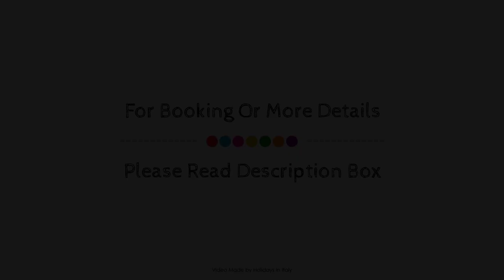Mercure Catania Excelsior, Italy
About Property:
Mercure Catania Excelsior is perfectly located for both business and leisure guests in Catania. The hotel offers guests a range of services and amenities designed to provide comfort and convenience. Take advantage of the hotel's free Wi-Fi in all rooms, daily housekeeping, wheelchair accessible, 24-hour front desk, facilities for disabled guests. Guestrooms are designed to provide an optimal level of comfort with welcoming decor and some offering convenient amenities like television LCD/plasma screen, carpeting, mirror, towels, closet. The hotel's peaceful atmosphere extends to its recreational facilities which include fitness center, steamroom. Convenience and comfort makes Mercure Catania Excelsior the perfect choice for your stay in Catania.
Searching For
1. Mercure Catania Excelsior
2. Mercure Catania Excelsior Virtual Tour
3. Mercure Catania Excelsior Rooms
4. Mercure Catania Excelsior Amenities
5. Mercure Catania Excelsior Videos
6. Mercure Catania Excelsior Offers
7. Mercure Catania Excelsior Deals
Audio Credit:
Track Title: Reasons To Hope
Artist: Reed Mathis